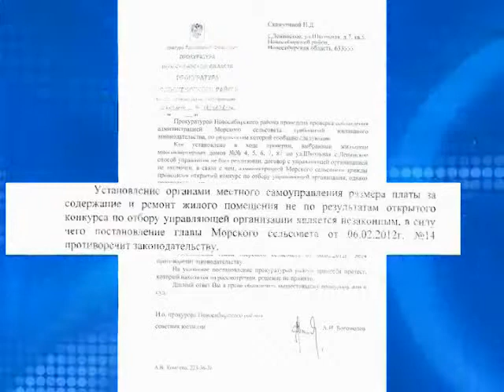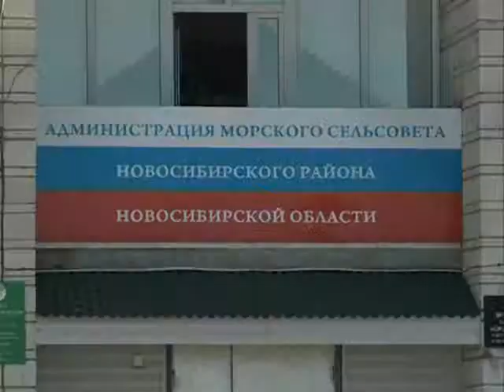Эксперты 10.08.14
Конфликты между собственниками жилья, коммунальщиками и муниципальными властями принимают порой затяжной характер. Где границы возможностей собственников жилья и полномочий местной власти?